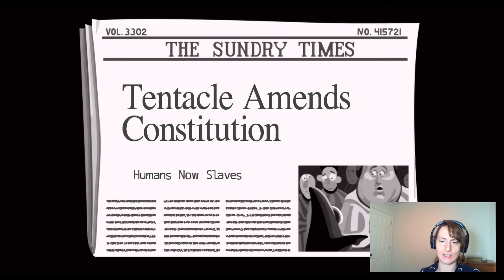Day of the Tentacle 11| That Poor Hamster!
Welcome to Day of The Tentacle! A game with terribly fantastic puns!

About the game: Dr. Fred’s mutated purple tentacle is about to take over the world, and only you can stop him! Day of the Tentacle is a mind-bending, time travel, cartoon puzzle adventure game in which three unlikely friends work together to prevent an evil mutated purple tentacle from taking over the world!